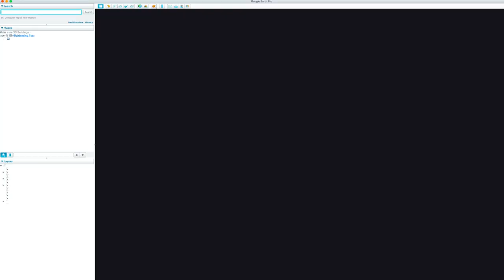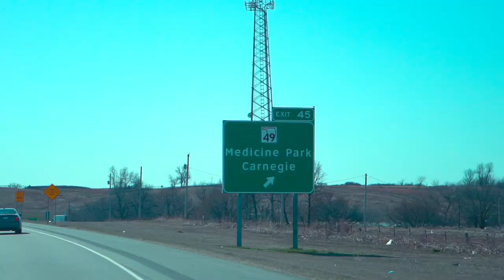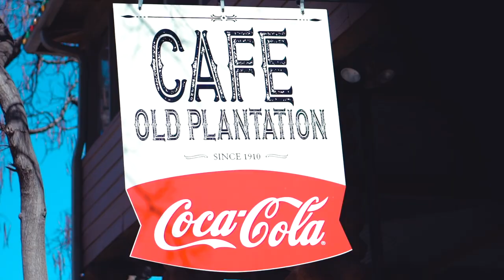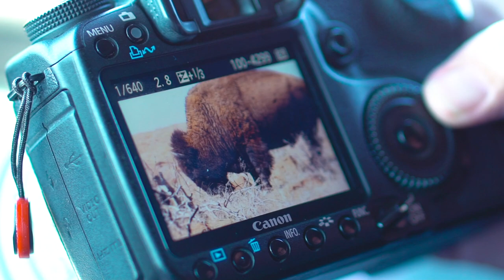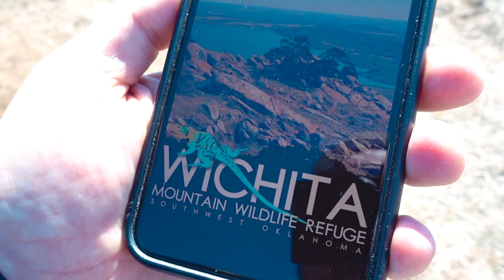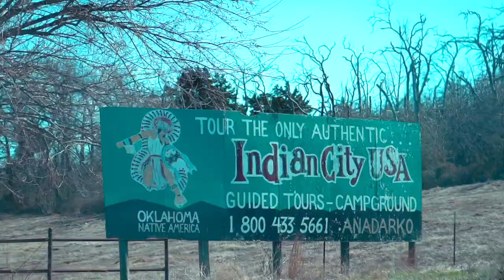VLOG #246 / WICHITA MOUNTAINS with POPS! / February 27, 2020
My dad and I went down to the Wichita Mountains and ate lunch at Medicine Park. We didn't get any good photos but had a great time, as always. I then went home and hung out with Samantha, Bodhi and the cats and flew the drone. Recorded Friday February 27, 2020.

🔊 MUSIC

"Coffee"
by: LiQWYD

🎥EQUIPMENT